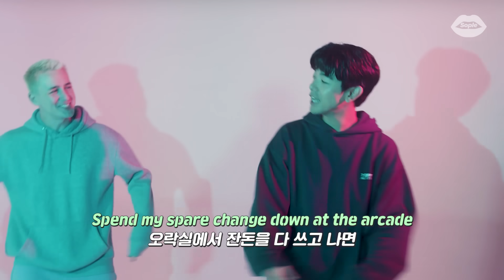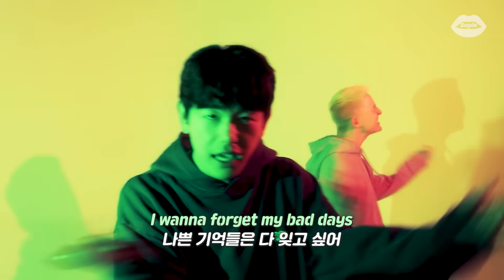🌟너만 빼고 다 아는 노래, vaultboy - everything sucks (Ft. Eric Nam) [가사/해석/번역/lyrics]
*제작비 지원을 받아 제작되었습니다. 😊

영상출처:
[MV] vaultboy - everything sucks (Ft. Eric Nam)

🌹 𝙡𝙮𝙧𝙞𝙘𝙨 🌹

Everything sucks
Just kidding
Everything is great
No, really!
I haven’t thought about my ex today.
Oh wait…
Fuck I just did
But I went outside
And it felt nice
And I might try
Doing exercise
Haha not really

I wanna forget my bad days
All my bad days
And be okay
And be okay
Spend my spare change
Down at the arcade
And then I’ll say
I’ll say

Everything sucks
Just kidding
This doesn’t count
But I called my friends
And I told them
We should hang out
If it makes sense
Cause I miss them
And I hate being alone
No really

And be okay
And be okay
I’ll say
And be okay
And be okay
I’ll say
And be okay
And be okay
I’ll say
Everything sucks

🎵 멜론, 지니, 벅스, VIBE, FLO 등 국내 모든 음원사이트에서 바로 감상 가능합니다!